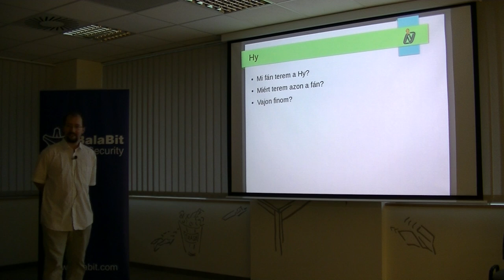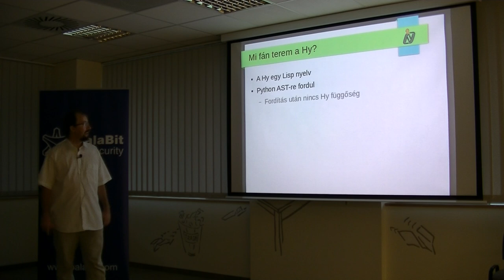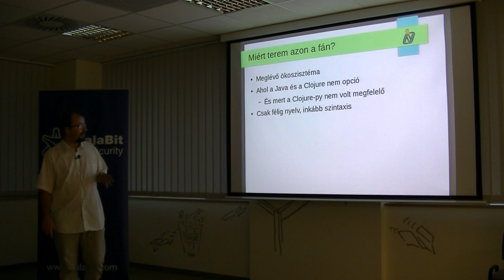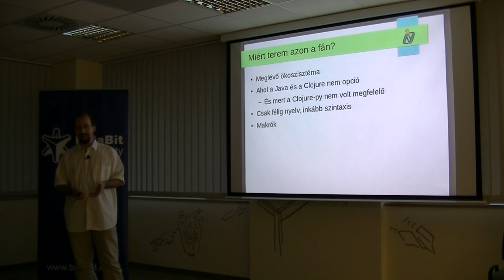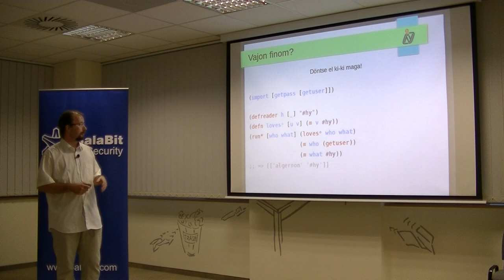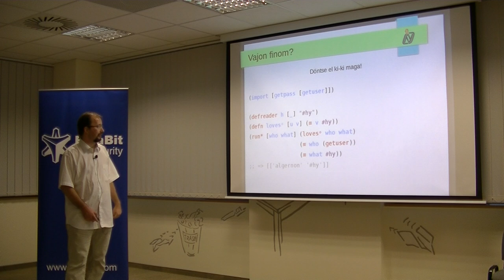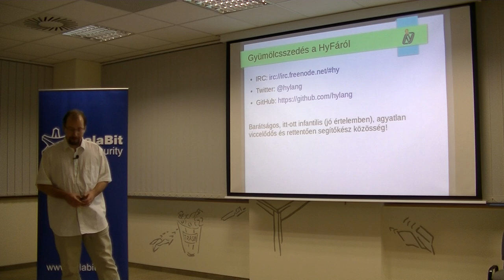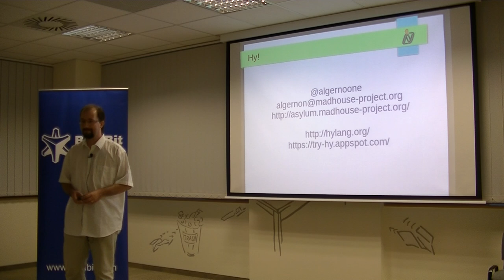Nagy Gergely (Balabit): A kígyó megszelídítése, avagy Python más szintaxissal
Rövid beszámoló a Hy nevű, Python AST-re forduló Lisp nyelvről, főként a köré épült közösségről. Nomeg pár mókás Hy projectről, bemutatandó, hogy mit ad ez hozzá a standard Pythonhoz. Szintén pár példa arra, mennyire egyszerűen lehet csatlakozni egy szabad szoftver projecthez, és hogy egy jó közösség mennyire hálás tud lenni a legapróbb dolgokért is.